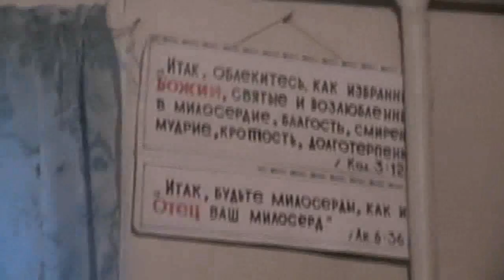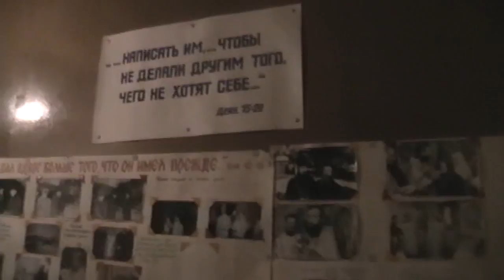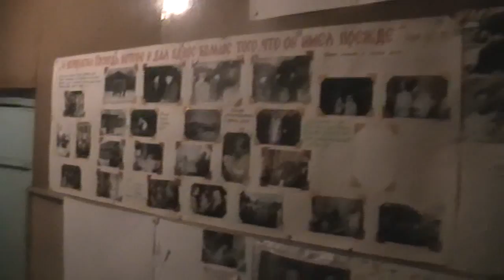Архив. №107. Части Богослужения.